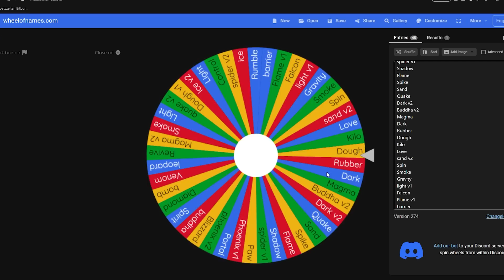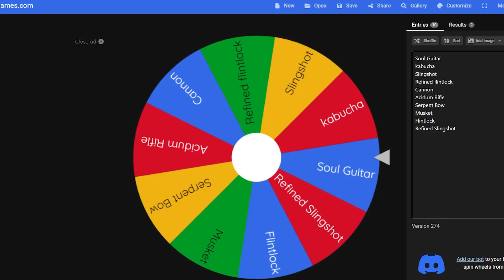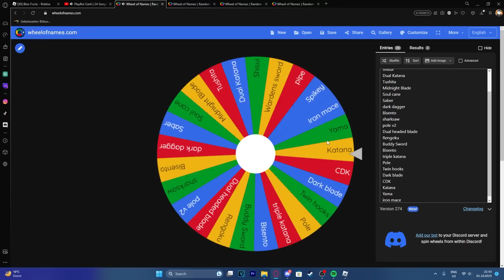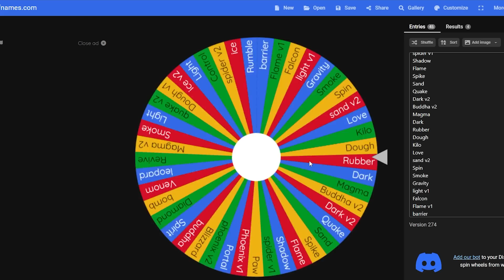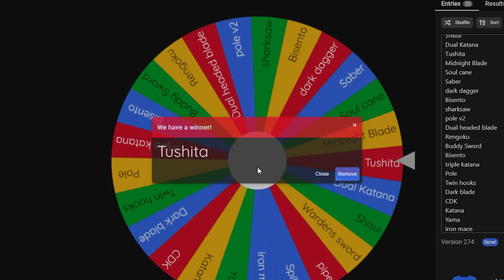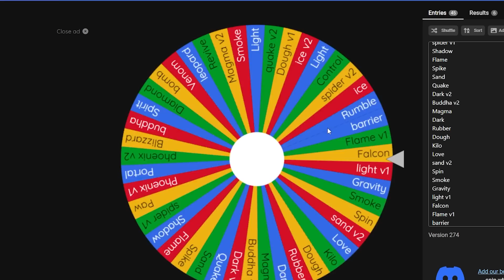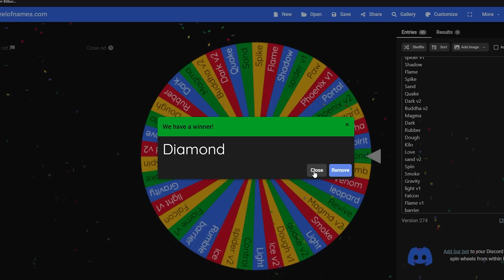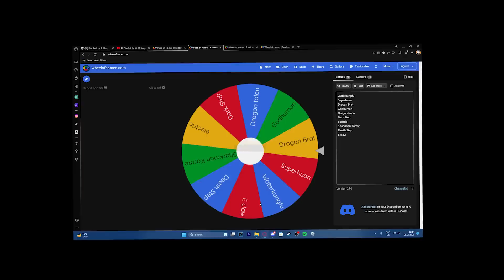Bounty Hunting, BUT The Spinning Wheel Decides My BUILD.. (Blox Fruits)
let me know if you want more videos like these :)